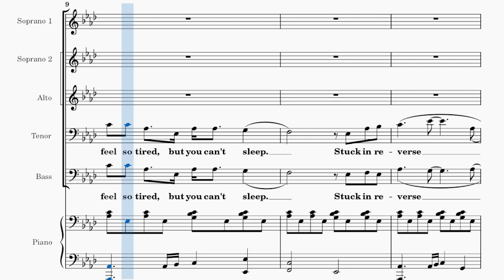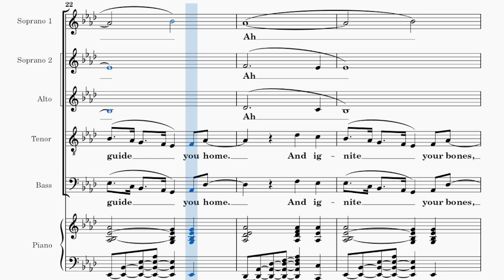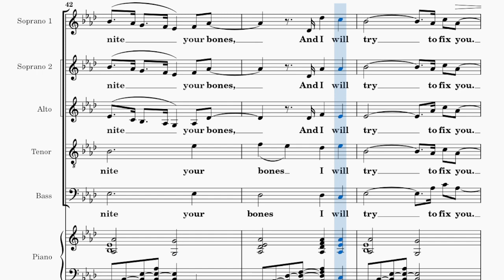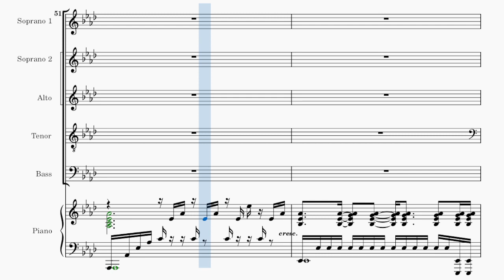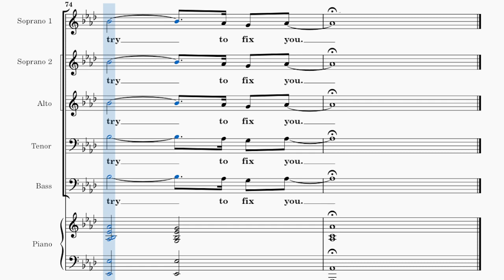Fix You / ALTO / Choral Guide / Arranged by George Chung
Words and Music by - Guy Berryman, John Buckland, Will Champion and Chris Martin
Recorded by COLDPLAY